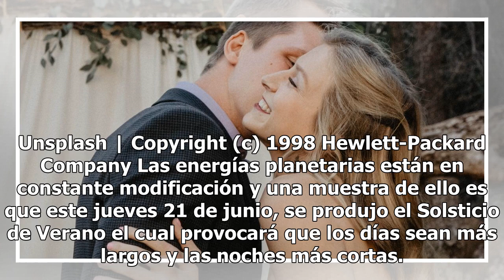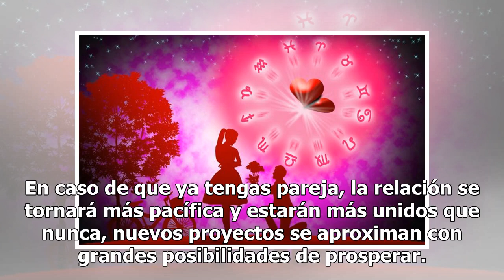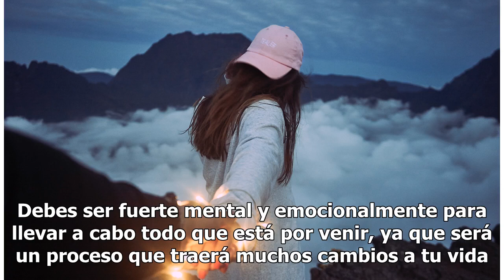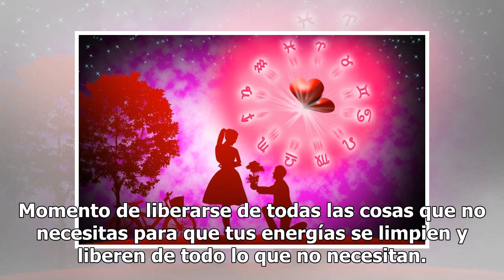Signos del zodiaco que encontrarán el Amor gracias al solsticio de verano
Unsplash | Copyright (c) 1998 Hewlett-Packard Company Las energías planetarias están en constante modificación y una muestra de ello es que este jueves 21 de junio, se produjo el Solsticio de Verano el cual provocará que los días sean más largos y las noches más cortas. De igual manera, esto afectar...